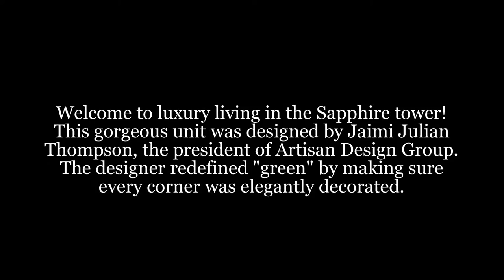1262 Kettner Blvd #1104 - San Diego 92101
1262 Kettner Blvd #1104 - San Diego 92101    $1,300,000
Welcome to luxury living in the Sapphire tower! This gorgeous unit was designed by Jaimi Julian Thompson, the president of Artisan Design Group. The designed redefined “green” by making sure every corner was elegantly decorated. The open floor plan, high ceilings and the warm color palette will invite you to a welcoming view of both the city and the bay. As you walk in, you are memorized by the floor to ceiling windows that showcase the city like no other. The gleaming rich brown bamboo flooring is inviting throughout the home. In the kitchen you will find a glistening recycled espresso colored glass mosaic backsplash. All the appliances have been eco-friendly certified including the fridge who according to the designer is the “greenest refrigerator in the world.” The nook off to the kitchen offers the perfect place to enjoy a morning coffee with the view of the bay. Walking out into the balcony you are refreshed by the cool ocean breeze the bay brings into the city. A spacious balcony offers room for a great together for a San Diegan sunset. The master bedroom found in the back of the unit, offers great privacy as well as a glimpse into the city life. The bedroom offers a large walk-in closet with plenty of built in’s. Both bathrooms are elegantly embroidered with a recycled glass mosaic. The master bathroom has a large tub as well as a toilet room embellished with great detail. The second bedroom is a multi use with it’s built in desk, a full size murphy bed and closet. Unit has assigned storage space and 2 tandem parking spaces.